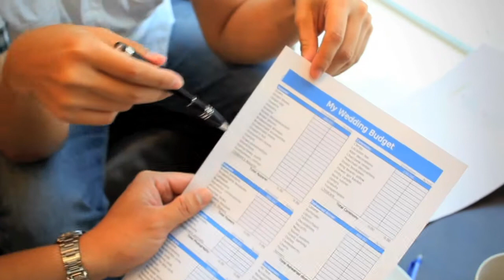Nick & Billie - Wedding Video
This is our pre-wedding video that was shown at our wedding. Thanks to all our friends who participated in the making of this video - Bridesmaids : Lynn, Marianne, Rachel, Groomsmen - Desmond, Derrick and Vincent.
Joyce, for lending us Java Detour.

We wanted a video that captured all our preparation work for the wedding and all our 'behind-the-scenes' memories so we came up with this concept with Cloud 9.

Special thanks to Cloud 9's Alex Siew, Billie's brother, Willie, with the steadicam/wide angle and Sito for all the close up video footage of the Church Rehearsal scenes. Great work guys!